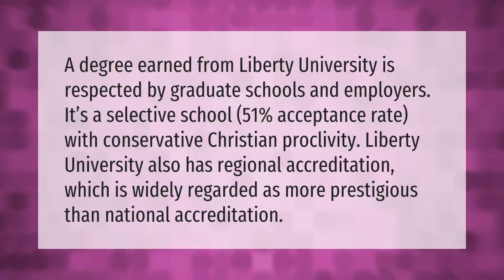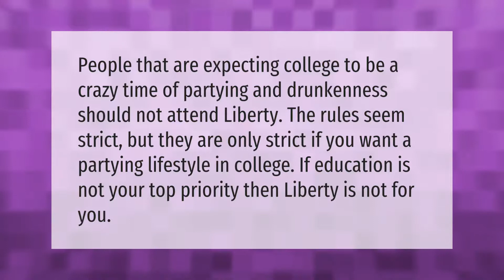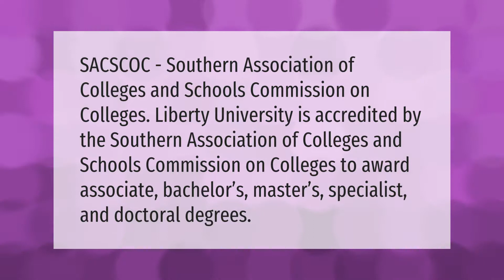Is a degree from Liberty University respected?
00:00 - Is a degree from Liberty University respected?
00:40 - Is Liberty University an Ivy League school?
01:08 - Is Liberty University a party school?
01:37 - Is Liberty University fully accredited?

Laura S. Harris (2021, September 15.) Is a degree from Liberty University respected?
    AskAbout.video/articles/Is-a-degree-from-Liberty-University-respected-262515